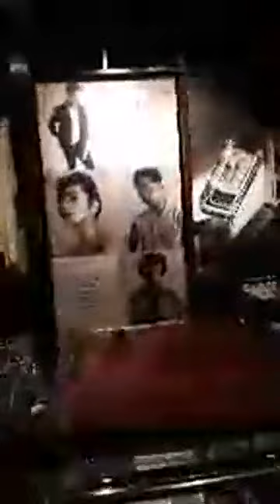رحلة العمر رقم21 للكشاف والأصدقاء(اليوم الثاني).(3)قصر ابريكرومبي لعرض الماركات العالمية باريس_فرنسا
في الشانزليزيه باتجاه قصر آبريكرومبي لعرض الماركات العالمية... باريس
🌹اليوم الثاني🌼(13/8/2019) من رحلة العمر رقم 21 للكشاف والاصدقاء الى فرنسا...
🌷عدستي📸🌷